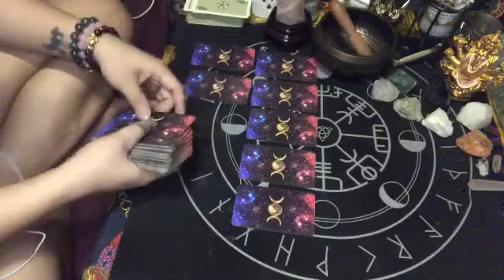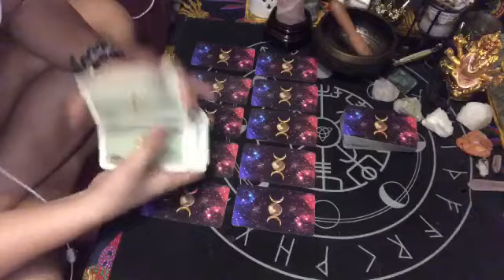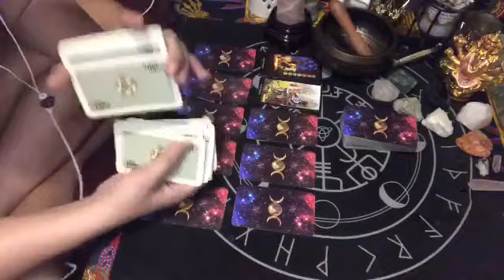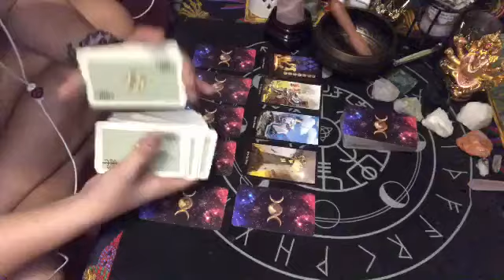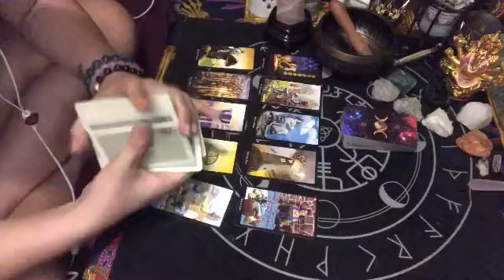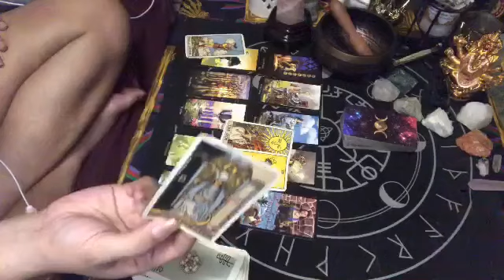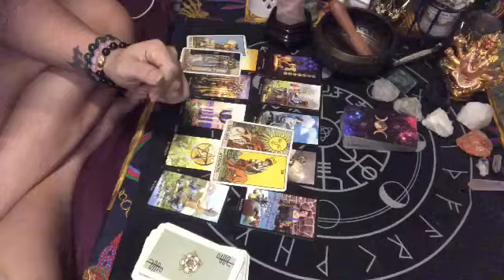CAPRICORN JULY 27-28, 2020 “MAKING THINGS RIGHT” | TAROT READING